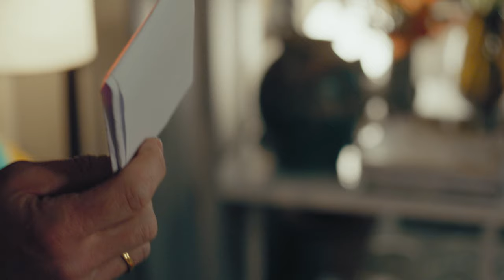Smagen af Sult | Hovedtrailer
Maggie og Carsten åbner deres egen gourmetrestaurant, Malus, og de vil have det hele. Og det har de  - næsten. De mangler den forjættede Michelin-stjerne. Deres store fælles drøm, som de har satset alt på at opnå. Men en dag modtager Carsten et brev om, at hans kone elsker en anden. Hvem har sendt det og hvorfor?

Se filmen i biografen 24. juni!